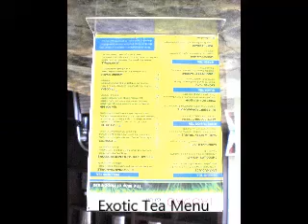My First Sensory Deprivation Tank Experience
8.22.13